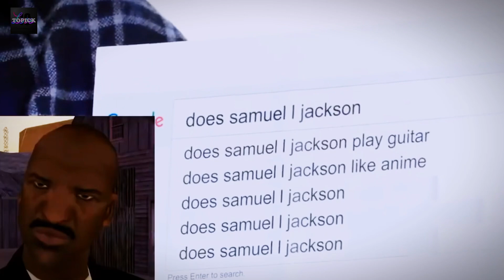Famous Faces in the Game: Top 10 Celebrity Cameos in Video Games That Stole the Show!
Get ready for a star-studded showdown! Dive into the top 10 celebrity cameos that stole the show in video games, from Keanu Reeves in Cyberpunk 2077 to Mark Hamill's chilling Joker in Batman Arkham. We'll explore how these famous faces added depth, humor, and unforgettable moments to the gaming world.

Video games have gone beyond pixels, crafting immersive experiences rivaling movies. One captivating element is celebrity cameos! We explore the top 10, from Keanu's Johnny Silverhand in Cyberpunk 2077 adding star power, to Ellen Page's emotional depth in Beyond Two Souls, and Samuel L. Jackson's iconic villain in GTA San Andreas. Liam Neeson lends gravitas to Fallout 3, Norman Reedus brings atmosphere to Death Stranding, and Mark Hamill chills as the Joker in Batman Arkham. David Bowie's unique dual role in Omicron: The Nomad Soul redefines boundaries, while Michael Madsen and Gary Oldman add authenticity to Vice City and Black Ops. These cameos highlight the convergence of Hollywood and gaming, showcasing the growing importance of storytelling in this evolving world.

Welcome to the “Topick10” channel! We’re  glad you watched our video.

🎬 SUGGESTED VIDEOS
Don't forget to watch 📽 our other videos. Please check them out :